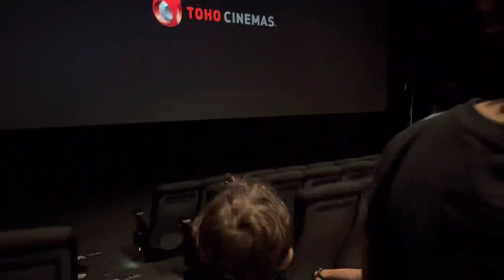First movie. Rise of Gru